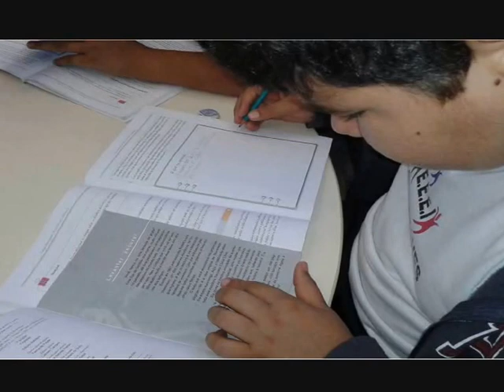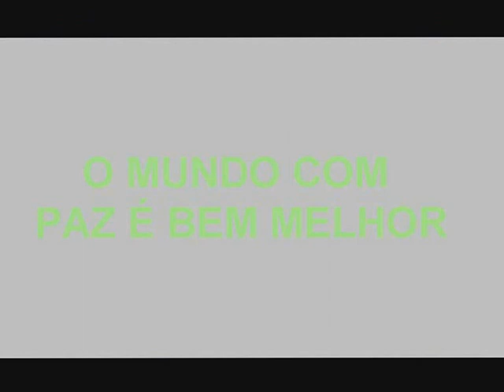Projeto Sarau da Turma - Fiascando Aulas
Projeto De sarau Da escola E.E Castro Alves

Compartilhem